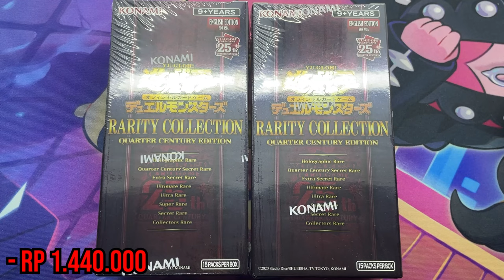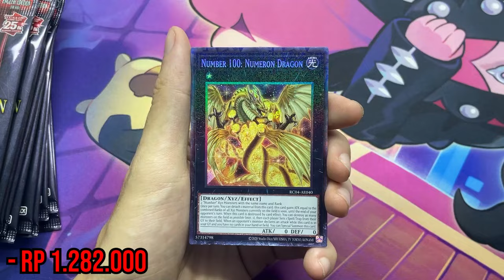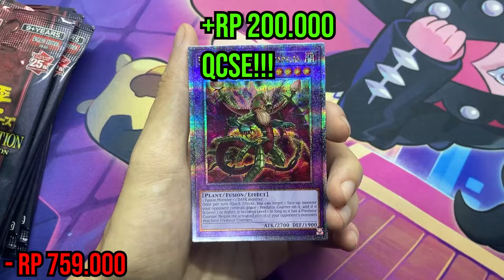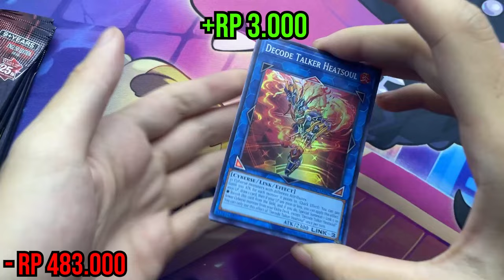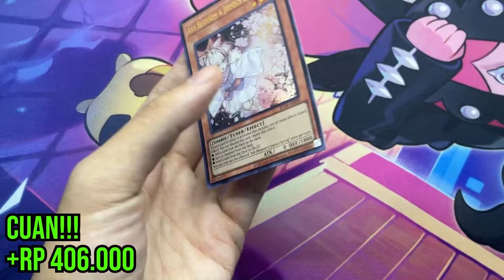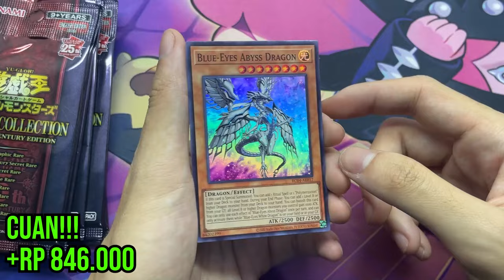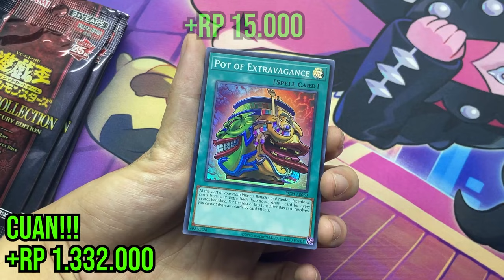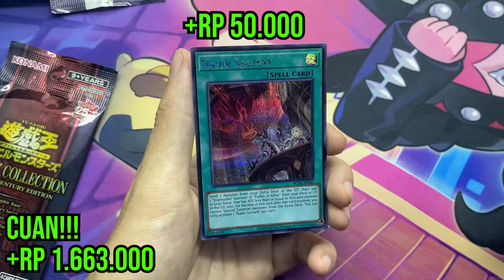CUANNYA GA WAJAR! MASIH ADA YG BLOM BUKA? YUGIOH Rarity Collection Quarter Century Edition AE